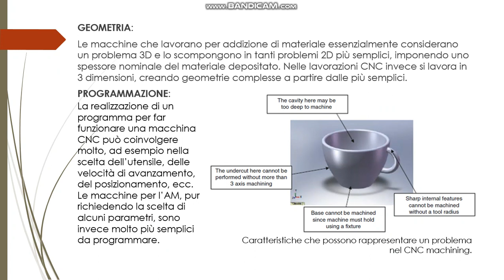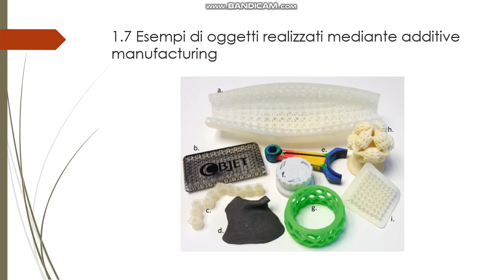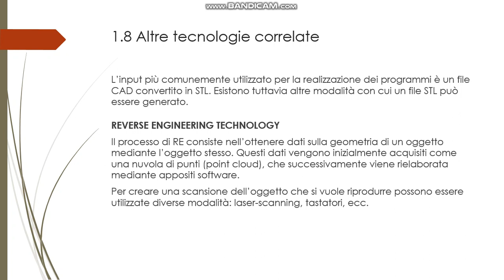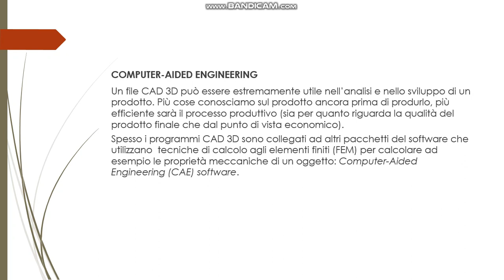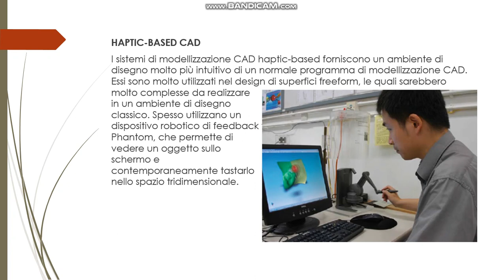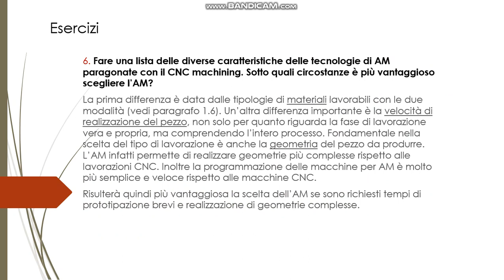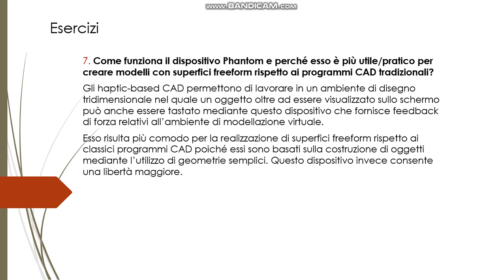Introduzione e principi base parte 4 Cecilia Venturini